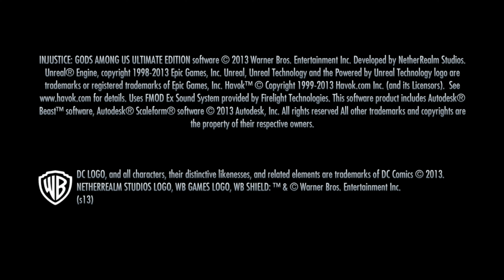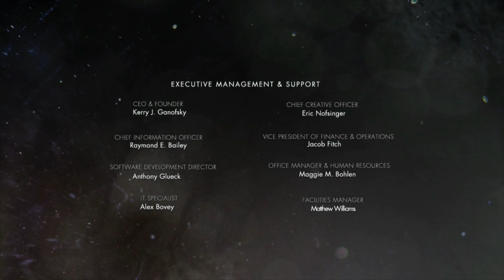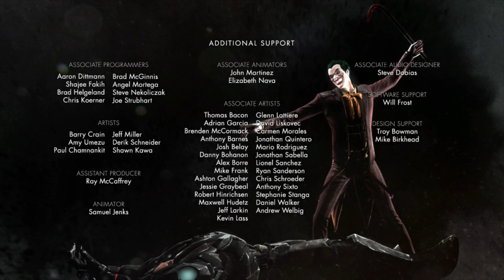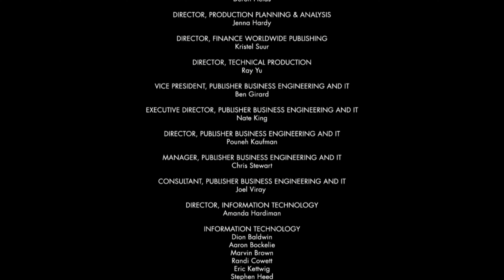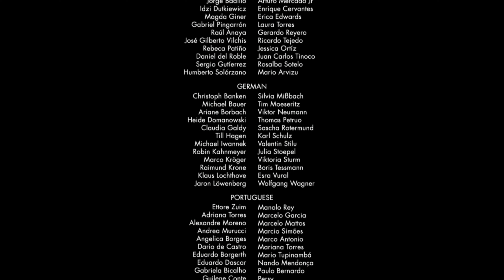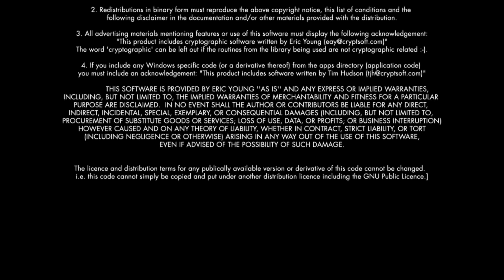EP:33 (INJUSTICE) PS4 BATMAN PLAYTHROUGH IN 4K